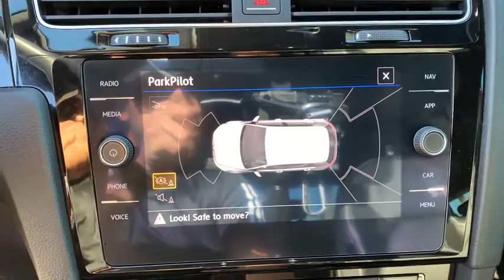2018 Volkswagen Golf_R Jacksonville, Orange Park, St Augustine, Daytona, Gainesville, FL PJW166008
Red Used 2018 Volkswagen Golf_R available in Jacksonville, Florida at Duval Acura. Servicing the Orange Park, St Augustine, Daytona, Gainesville, Area.
2018 Volkswagen Golf_R DCC & Navigation 4Motion - Stock#: PJW166008 - VIN#: WVWWF7AU8JW166008

Duval Acura
11225 Atlantic Blvd

This 2018 Volkswagen Golf R DCC & Navigation 4Motion in Red features: NON SMOKER ONE OWNER NO ACCIDENT HISTORY COMMISSION FREE SALES PEOPLE Bluetooth Rear View Camera 90 DAY 3000 MILE WARRANTY See Dealer for Details 5 Day Money Back Guarantee*** See Dealer for Details FREE Car Washes for Life 1st Oil Change is FREE Navigation Leather Seating Keyless-Go Power Seats LOCAL TRADE Never a Rental 4-Wheel Disc Brakes 9 Speakers ABS brakes Adaptive suspension AM/FM radio: SiriusXM Anti-whiplash front head restraints Auto High-beam Headlights Auto-dimming Rear-View mirror Automatic temperature control Brake assist Bumpers: body-color Delay-off headlights Dual front impact airbags Dual front side impact airbags Electronic Stability Control Exterior Parking Camera Rear Four wheel independent suspension Front anti-roll bar Front Bucket Seats Front dual zone A/C Fully automatic headlights Headlight cleaning Heated front seats Illuminated entry Leather Shift Knob Navigation System Occupant sensing airbag Overhead airbag Perforated Leather Seating Surfaces Power driver seat Power passenger seat Power windows Radio data system Radio: Discover Media w/8 Touchscreen Navigation Rain sensing wipers Remote keyless entry Security system Speed-sensing steering Speed-Sensitive Wipers Spoiler Steering wheel mounted audio controls Traction control Turn signal indicator mirrors Variably intermittent wipers. AWD DCC & Navigation 4Motion 4MotionPriced below KBB Fair Purchase Price! 21/29 City/Highway MPG Odometer is 11493 miles below market average!This unit has our Real Deal No Bills for the Basics Warranty which an additional 3 Month Protection Plan that includes 3 month of tire replacement / repair 3 month battery replacement 3 month of brake replacement / repair and 3 month of light bulb replacement. Our 90 Day/3000 mile preowned car protection also includes A/C and we also offer a 5 Days / 300 mile Return Policy. Buy Preowned with Confidence at Duval Acura. Prices are plus tax tag title $198 Electronic Filing Fee and dealer pre-delivery service fee in the amount of $899 which charge represents cost and profit to the dealer for items such as cleaning inspecting and adjusting new and used vehicles and preparing documents related to the sale Call us today at or visit us on the web